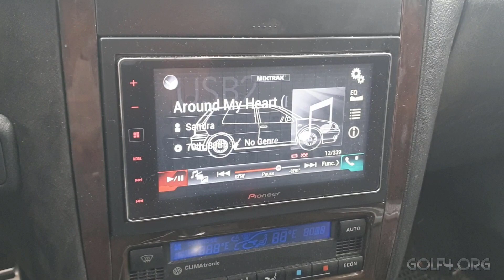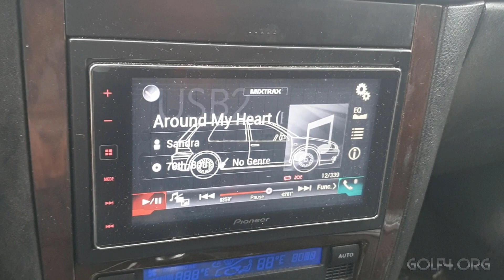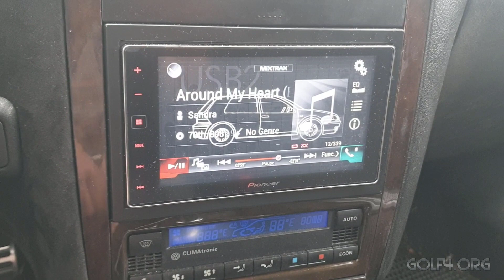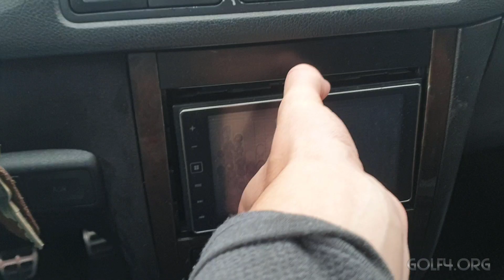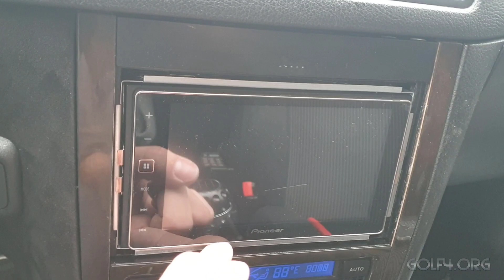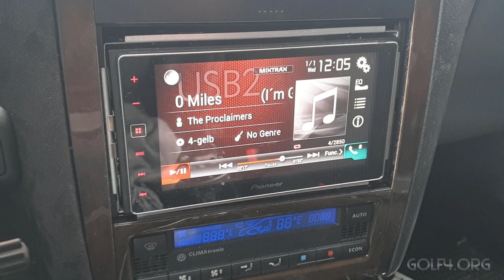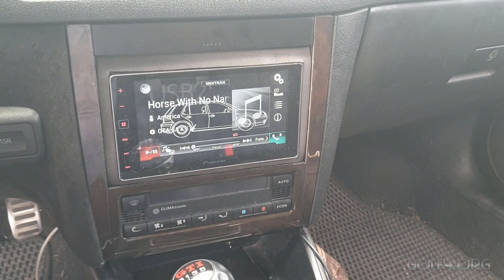🇩🇪 VW Golf IV Bora Zubehör Radio versenken, damit der Getränkehalter komplett aufgeht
Folgt...